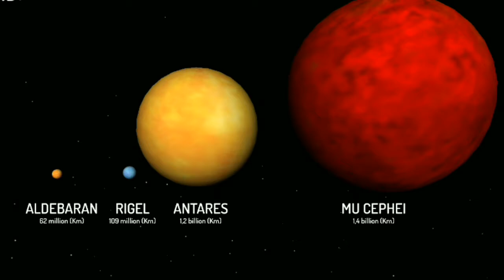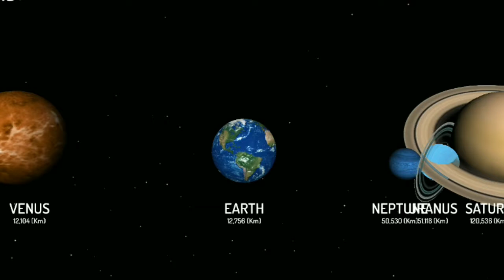Universe: Planets and Stars size Comparison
Quick Comparison Video of Some Planets of Solar System and Some Stars of the Universe.

Imagine How Big the Universe Actually is, Earth (12,756 Km) Is Very Small in Size Compared to Other Planets like Jupiter (143,884 Km) and Saturn (120,536 Km) and Even our Sun (1,377,648 Km) is "Tiny" as Compared to Some Other Stars like, Sirius (2,380,000 Km), Aldebaran (62 Million Km), Betelgeuse (1.6 Billion Km).